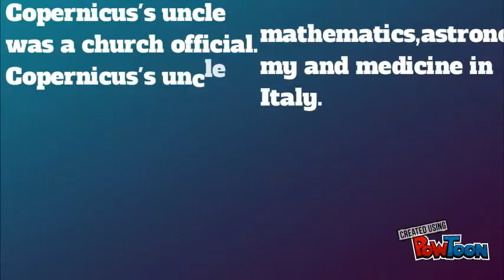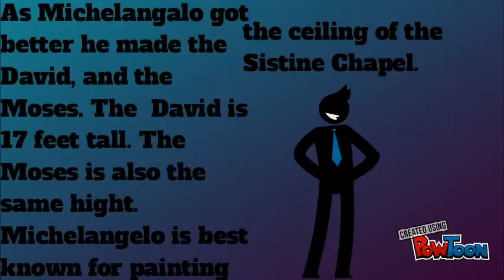Leonardo and carlos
Ms.Torrez-- Created using PowToon -- Free sign up -- Create animated videos and animated presentations for free.  PowToon is a free tool that allows you to develop cool animated clips and animated presentations for your website, office meeting, sales pitch, nonprofit fundraiser, product launch, video resume, or anything else you could use an animated explainer video. PowToon's animation templates help you create animated presentations and animated explainer videos from scratch.  Anyone can produce awesome animations quickly with PowToon, without the cost or hassle other professional animation services require.